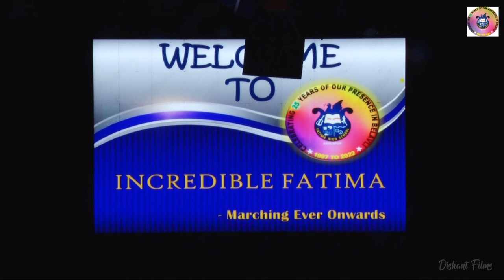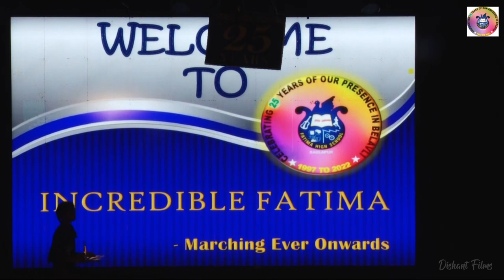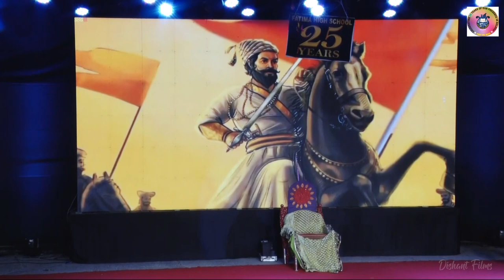Annual Day 2022 - Part 4